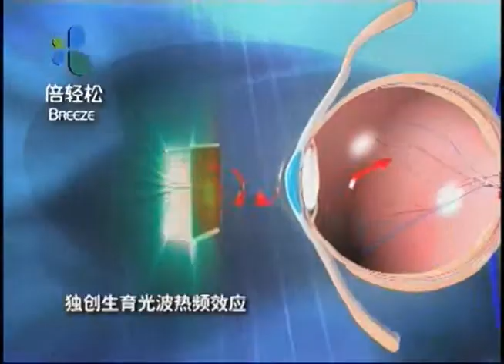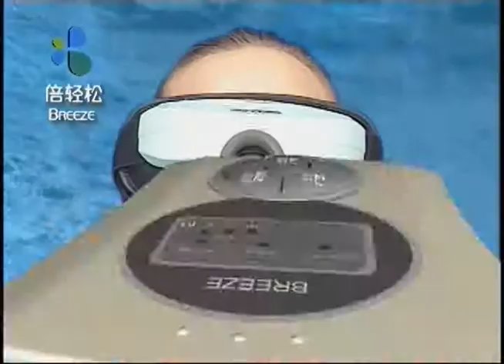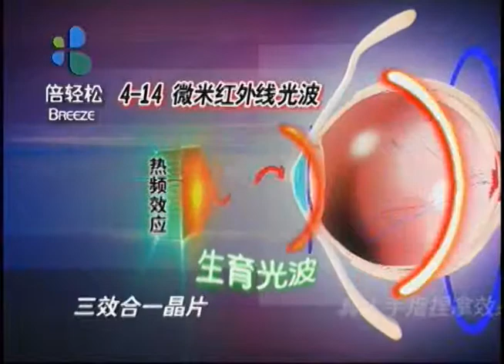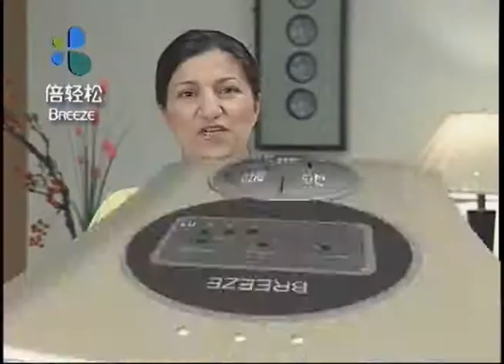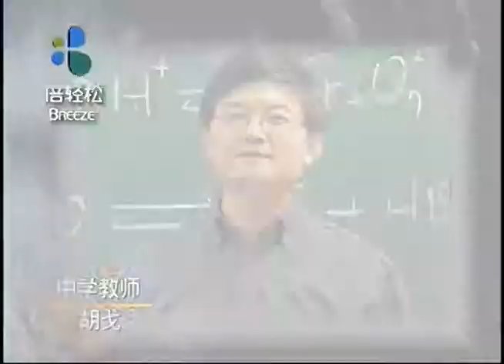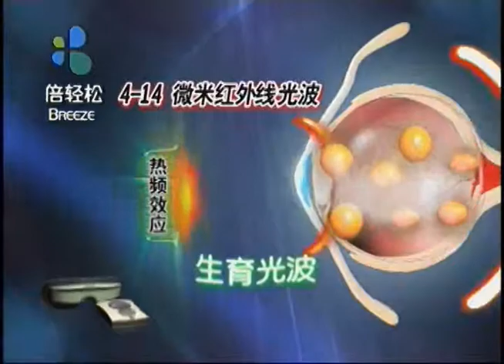京享傳播作品[購物VCR類]：倍輕鬆護眼儀